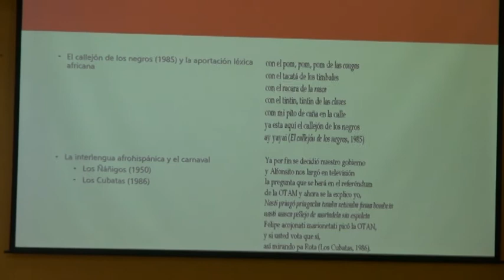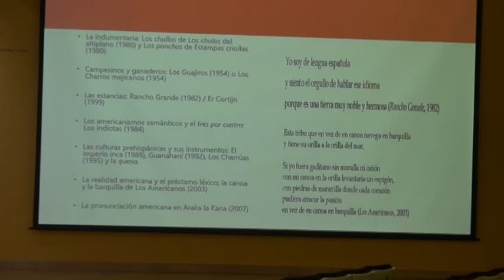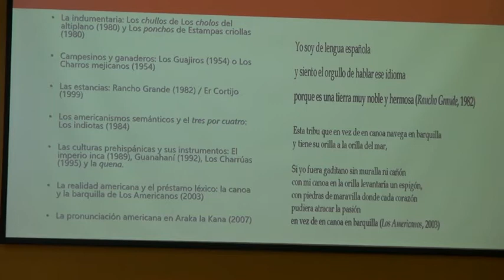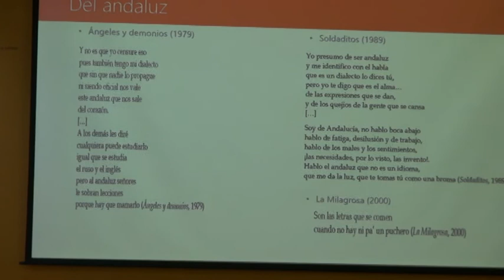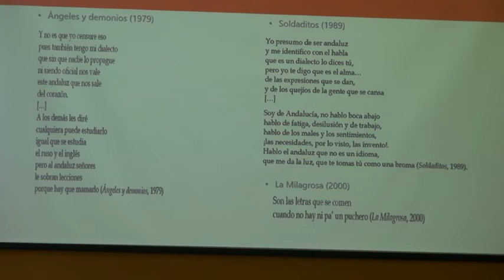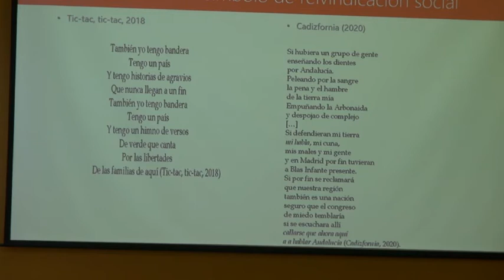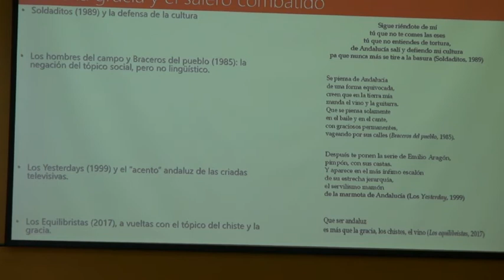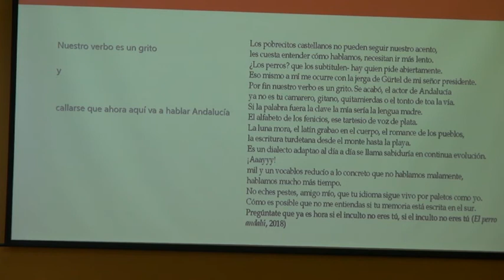Variedades andaluzas y americanas del español en las coplas de Carnaval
XXII CONGRESO DEL CARNAVAL.- Variedades andaluzas y americanas del Español en las coplas de Carnaval.
por Teresa Bastardin Candón.